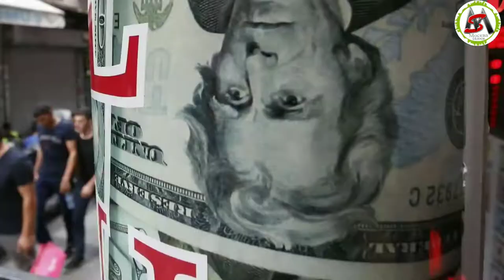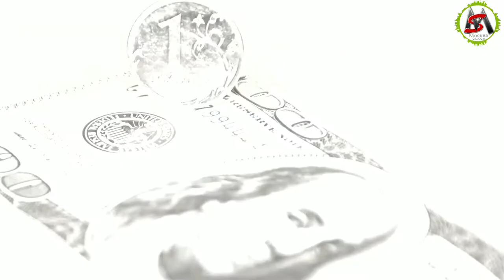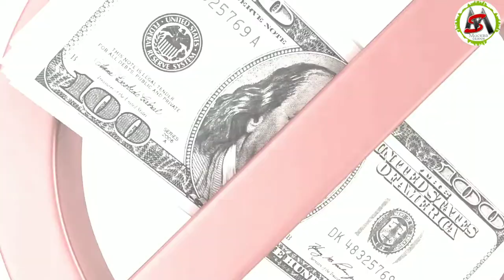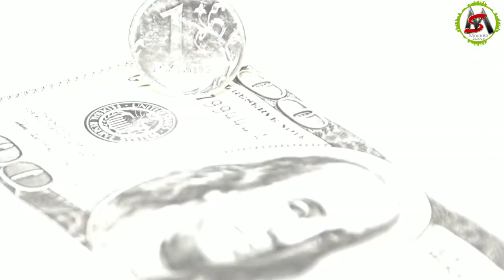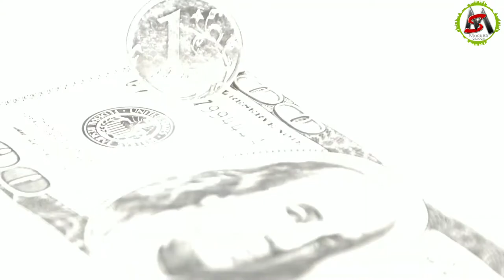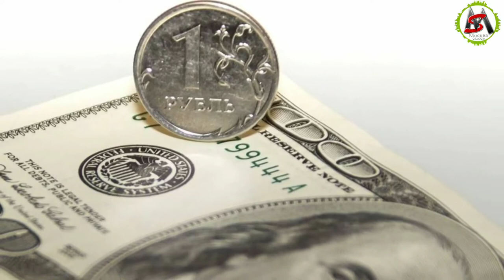Энди Доллар Сотилмайди ва Олинмайди?/ Яна Битта Зуравон Хоким